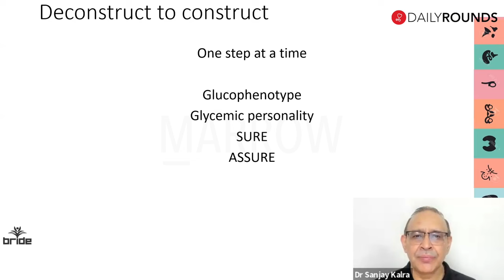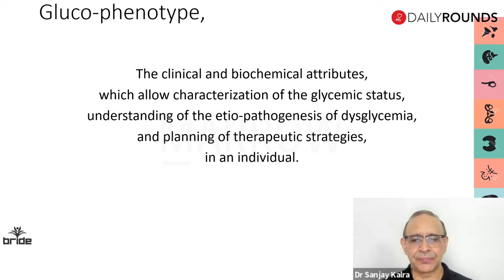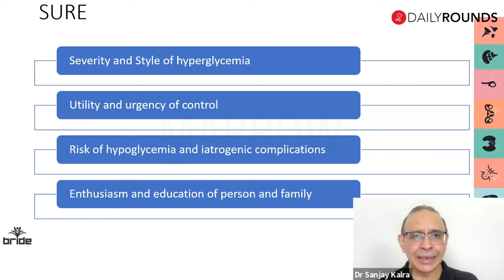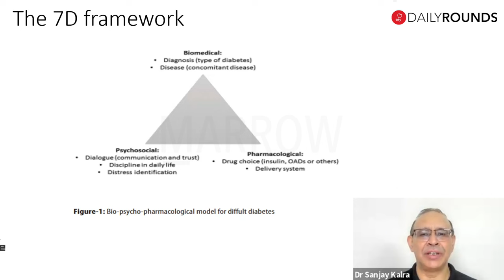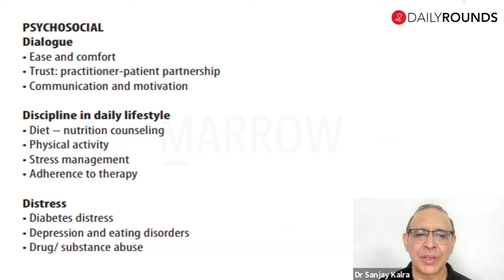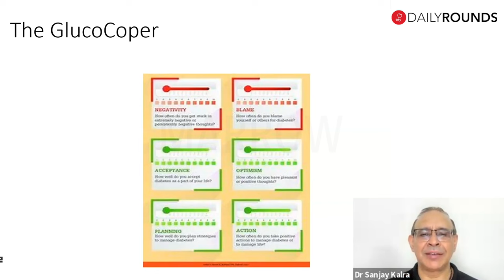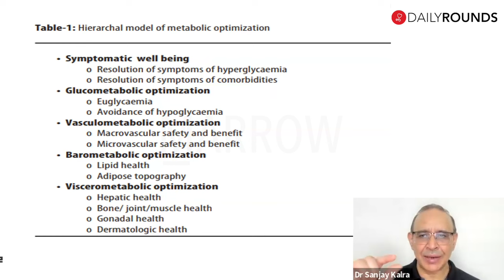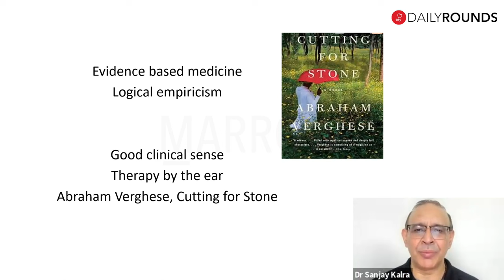Trailblazing Solutions: 3D Approach for Difficult-to-treat Diabetes | CPCDM | Dr Sanjay Kalra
Discover essential insights in our CPCDM webinar as Dr. Sanjay Kalra imparts practical tips and tricks to assist doctors facing intricate diabetes scenarios. This webinar is a must-watch for doctors aiming to sharpen their approach to diabetes management. Don't miss this opportunity to learn and improve your ability to tackle complex diabetes cases effectively.
To know about CPCDM course, visit our